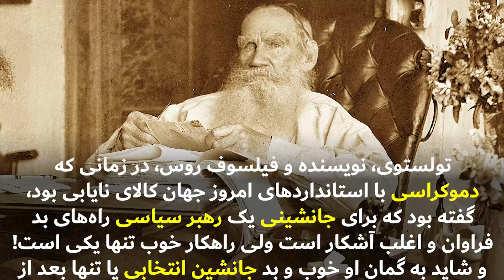خامنه‌ای پیش از مرگ جانشین خود را تعیین کرده است؟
شماری از رهبران خودمحور و اقتدارگرا در طول حیات، جانشین خود را در خلوت خانه می‌پروراندند و او را در مسیر جانشینی قرار می‌دادند

رضا_تقی‌زاده

تعیین جانشین رهبر در دیکتاتوری‌های مادام‌العمر و فردمحور به همان نسبت  که حساس و تاثیرگذار است، روندی پیچیده، مبهم  و متکی بر اماواگرهایی است که در شرایطی غیرمتعارف، هر یک می‌توانند انتقال آرام و متعارف قدرت را به نتایجی پیش‌بینی‌نشده برساند.

علی خامنه‌ای (علی حسینی‌خامنه) ۸۳ ساله که بنا بر گزارش‌های غیررسمی به چند بیماری مبتلا است و مشکلات پزشکی متعددی دارد و به قول خود، دارای «جسم ناقصی» است، اگرچه از احمد جنتی ۹۵ ساله، رئیس مجلس خبرگان و رئیس شورای نگهبان رژیم، ۱۲ سال جوان‌تر است، ضمانتی در کار نیست که حتی برای یک ماه یا یک سال آینده در قید حیات و در صحنه سیاسی ایران باشد؛ در حالی که موضوع جانشینی او می‌تواند حکومت را با بحران و نتایجی خطرناک‌تر از خیزش سراسری جاری روبرو کند.